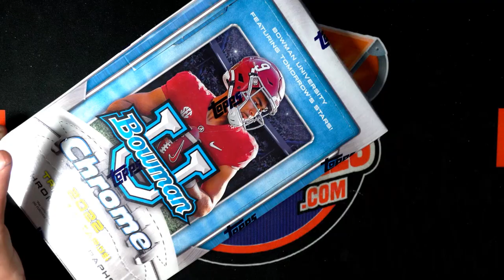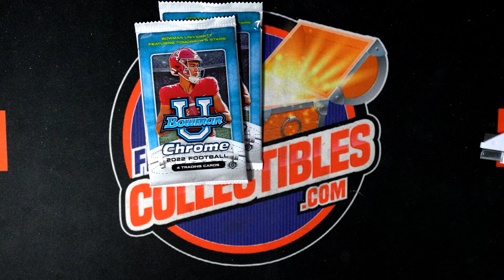2022 Bowman Chrome University Football PACK RIPS FRESH BOX